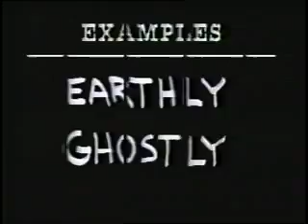Grammar Time: Introducing Adjectives & Adverbs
Live action skate footage helps makes this a lively presentation of modifiers. Focus points for this "Video Mini-Lesson" include: the comparative form - the superlative form. preview time:02:30 total run time: 9:00 minutes